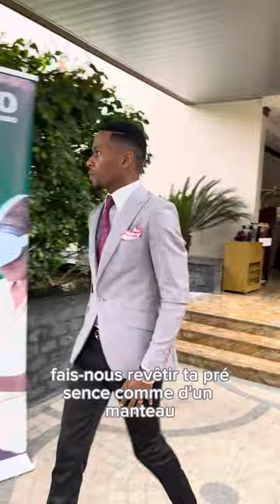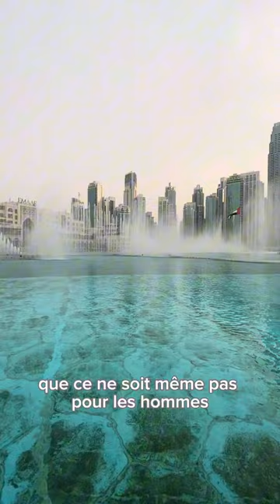LA PRIÈRE SINCÈRE D’UN ASSOIFFÉ - PROPHÈTE EZÉCHIEL MICHAEL SANKINKA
- Western Union : NDINAYE SAMUEL